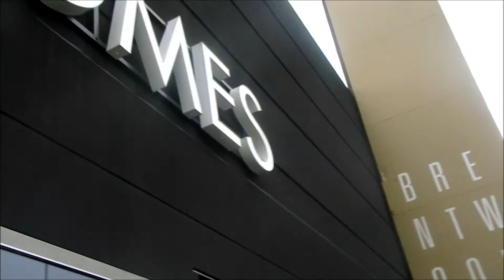Amazing brentwood part 4